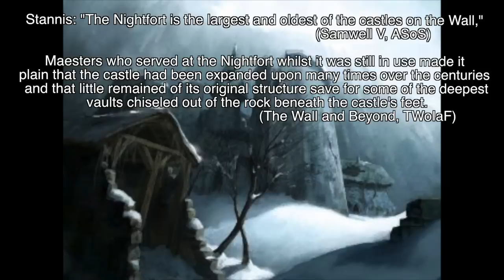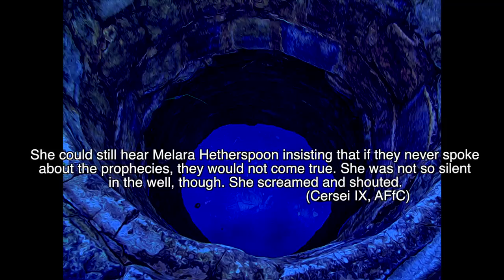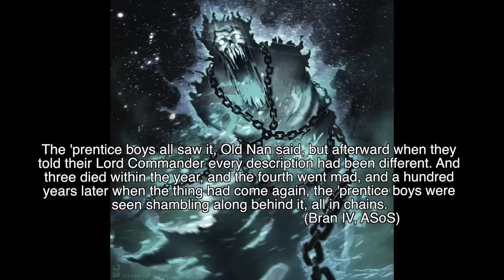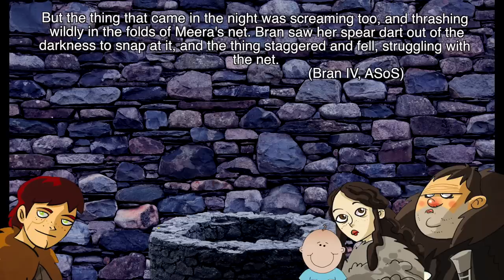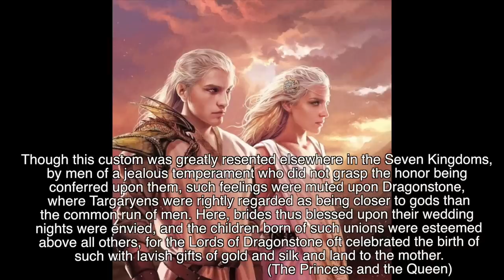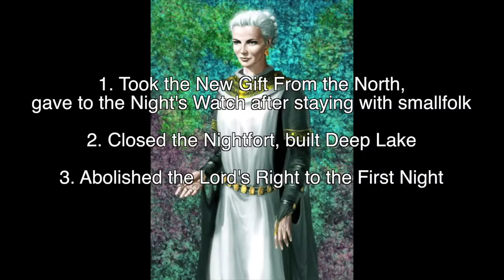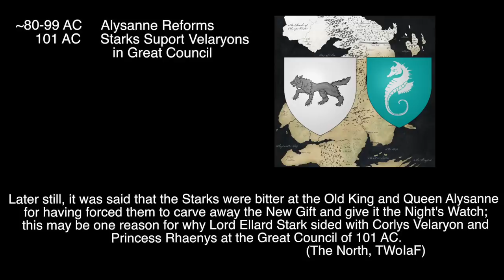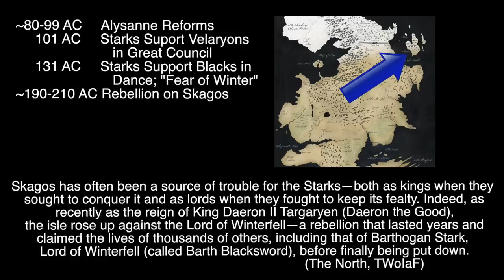Night's Watch: The Secrets of Craster's Keep Part 3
Our series on the Night's Watch continues with a delve into the Black Gate and the legends of the Nightfort? How do the Rat Cook, the Night's King and the 79 Sentinels all relate? And what were Queen Alysanne's reforms all about? How did they affect the North?

▬▬▬▬ Information ▬▬▬▬

Game of Thrones is an American fantasy drama television series created for HBO by David Benioff and D. B. Weiss. Based on the fantasy novel series, A Song of Ice and Fire by George R.R. Martin. A Game of Thrones is one of the most successful television series to ever made and continues to captivate audiences all over the world. The series is set on the fictional continents of Westeros and Essos, and interweaves several plot lines with a large ensemble cast. The first narrative arc follows a civil war among several noble houses for the Iron Throne of the Seven Kingdoms; the second covers the attempts to reclaim the throne by the exiled last scion of the realm's deposed ruling dynasty; the third chronicles the rising threat of the impending winter and the legendary creatures and fierce peoples of the North. Game of Thrones Episode Review. Game of Thrones Season 7. Dance of The Dragons. Stannis Baratheon and Melisandre, Shireen, Lady Stoneheart, Sansa Stark and Daenerys Targaryen, Jon Snow, Olly, Samwell, For The Watch, stream, HBO. reaction. dies hodor hold the door white walkers origins children of the forest